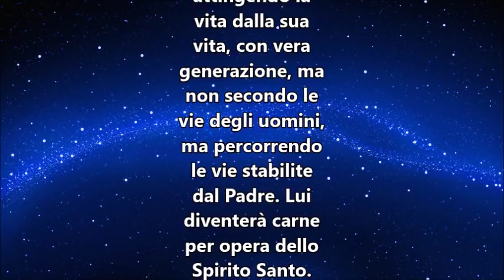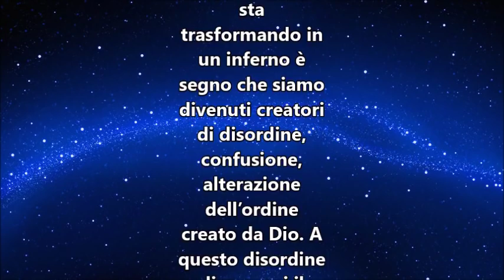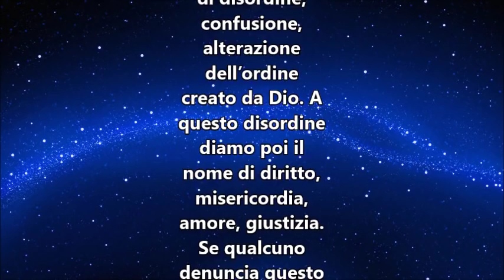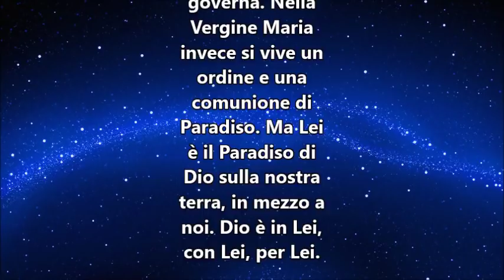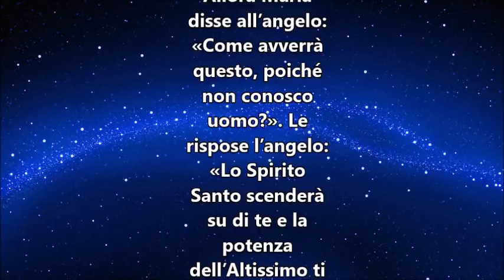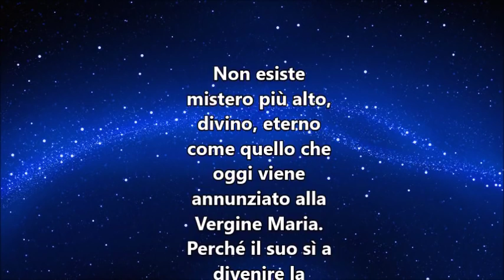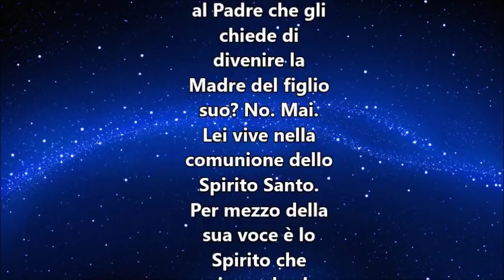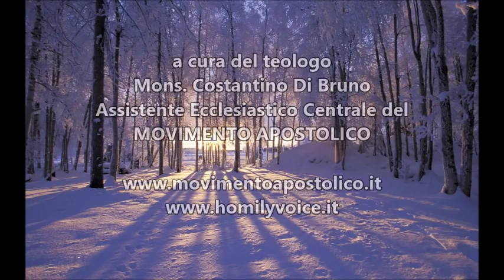IL VANGELO DEL GIORNO 20 DICEMBRE 2018